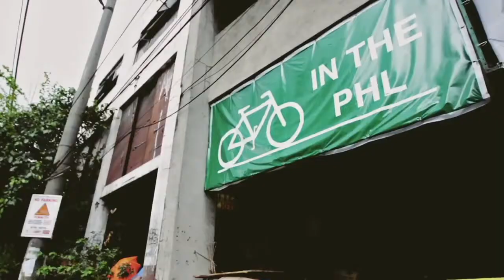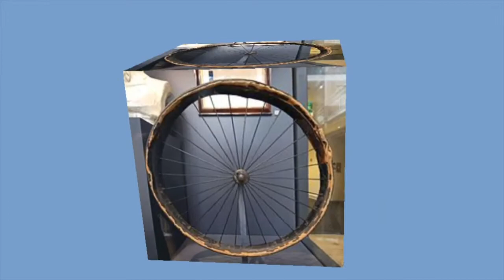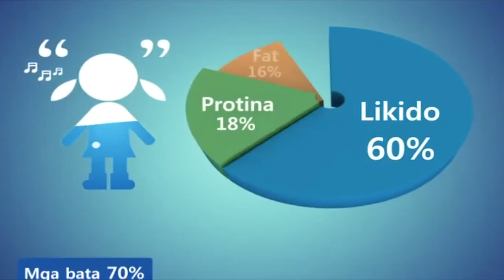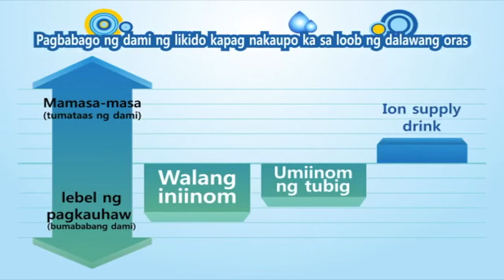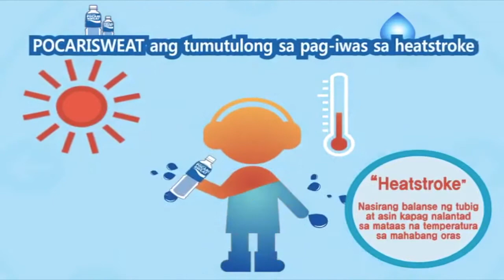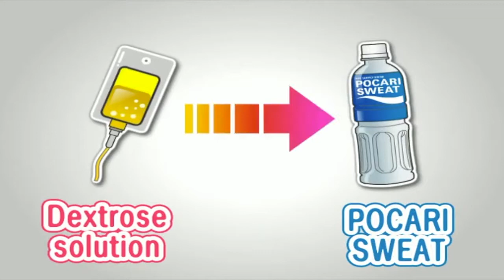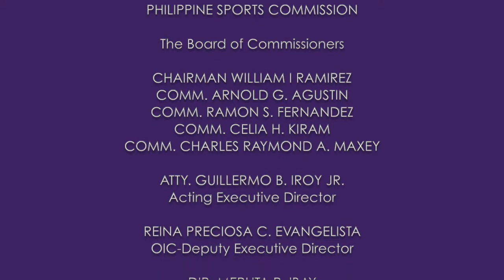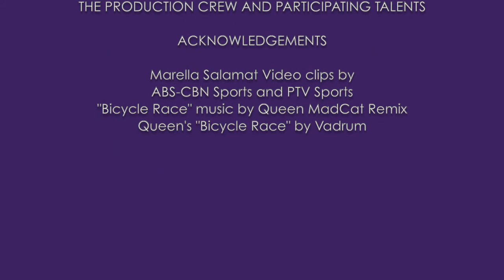Episode 14. Cycling: From Craze to Race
Get ready to ride with us as we explore how biking or cycling can be a fun, healthy way of coping in the New Normal!

In today's episode, we learn about the basics of bicycling with Jeremy Go, get to know 2015 SEA Games gold medalist for cycling Marella Salamat, and discover ways to ride through the ups and downs of life with Grace Eleazar.